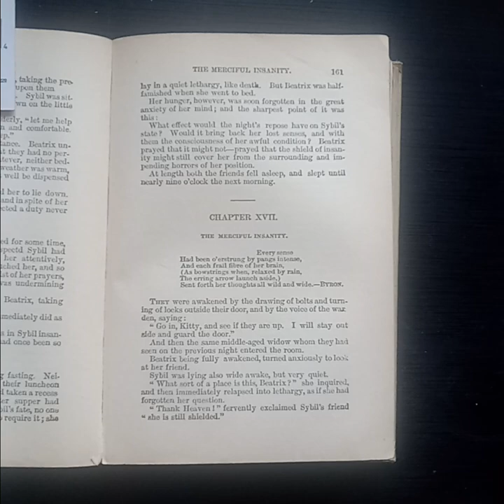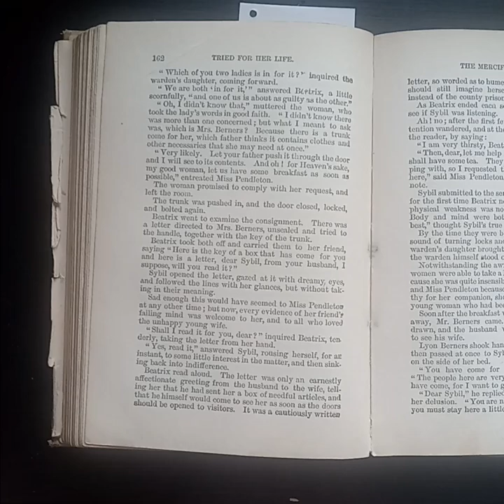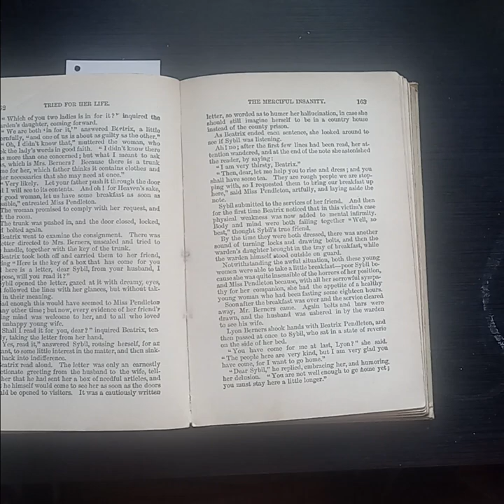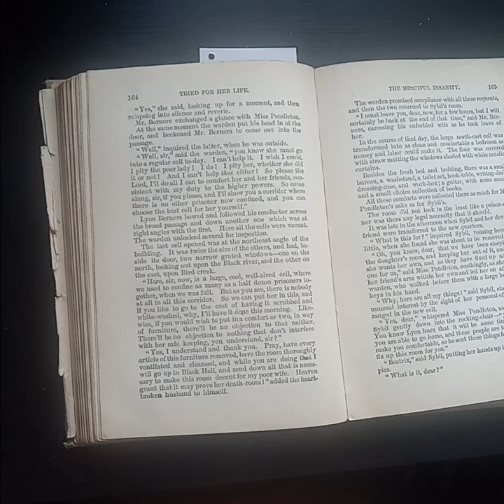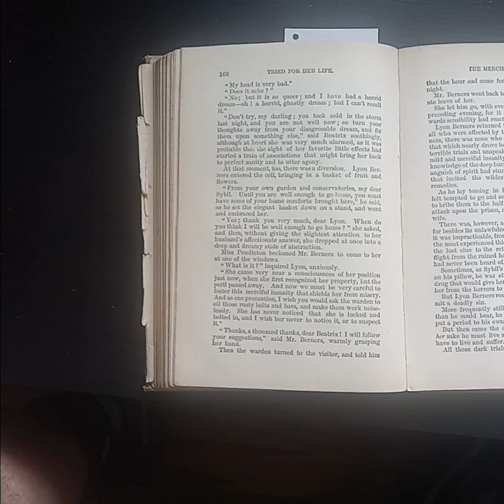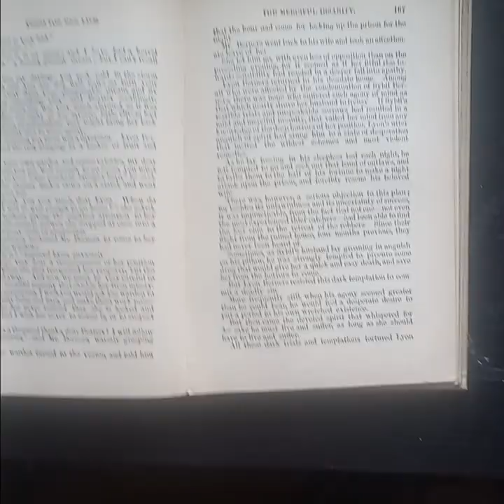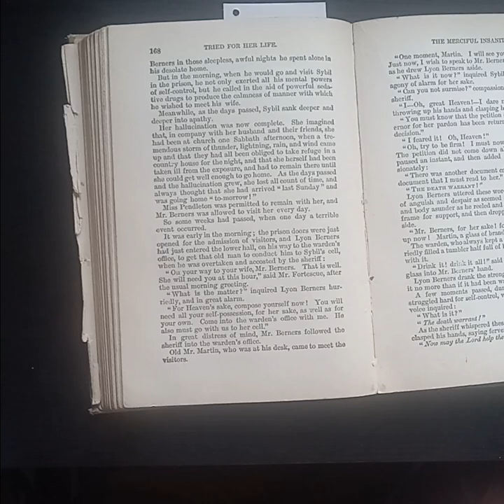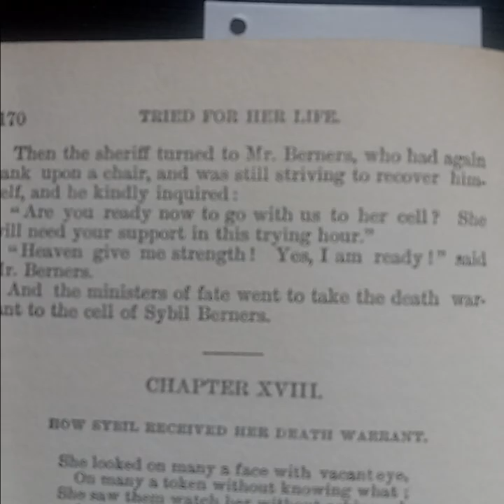Tried for Her Life: a novel by E.D.E.N. Southworth (1871): Chapter 17 THE MERCIFUL INSANITY